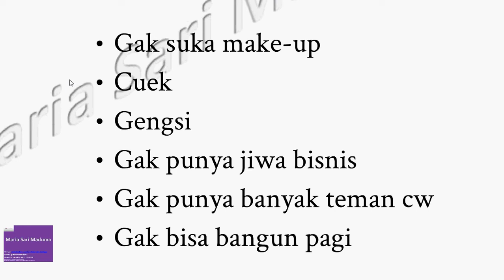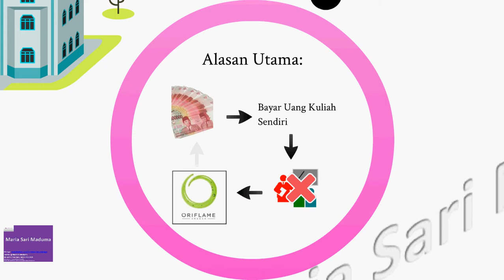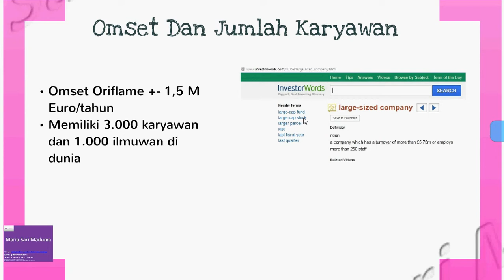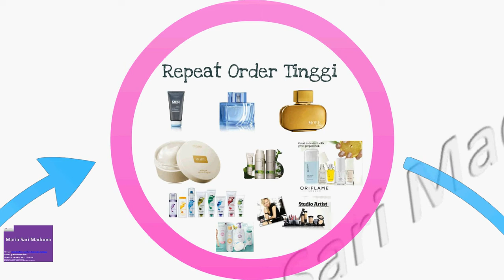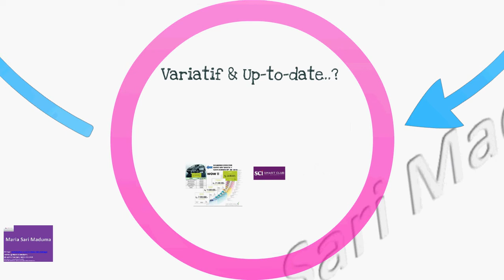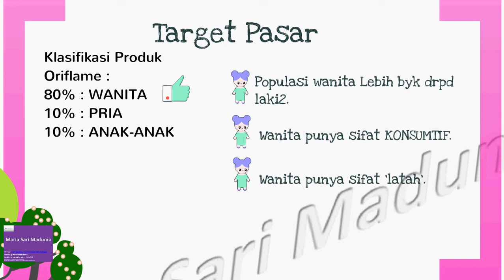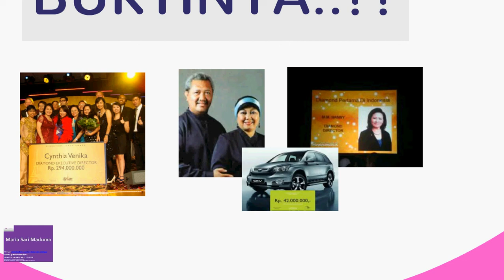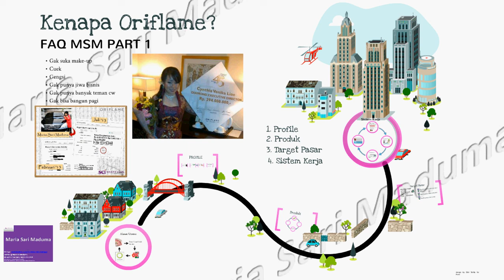FAQ MSM PART 1 | by Maria Sari Maduma | Kenapa Oriflame